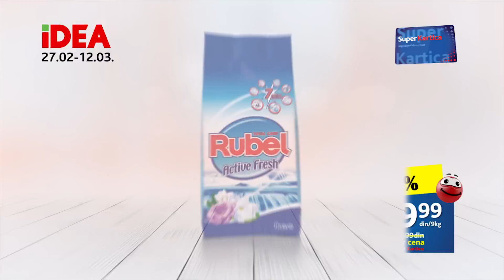IDEA super cena uz Super Karticu 27.02. - 12.03.2017.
Predstavljamo vam akciju koja važi uz Super Karticu u više od 300 IDEA prodavnica. Sve kataloge možete pogledati na ovom linku